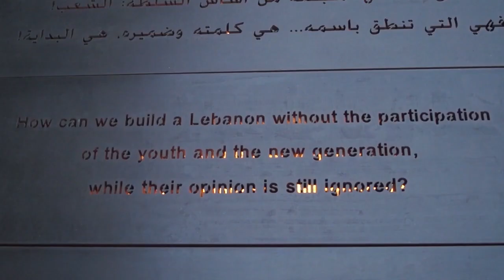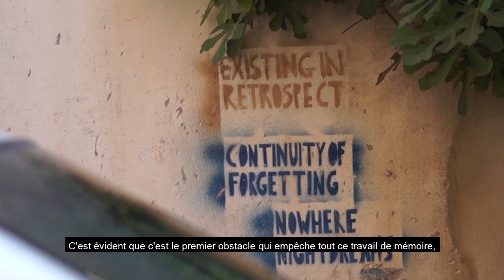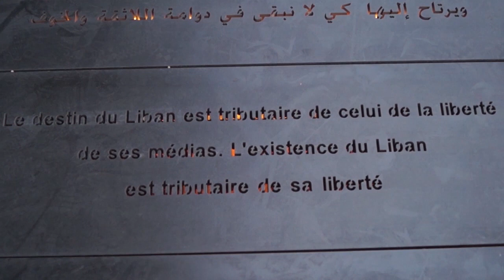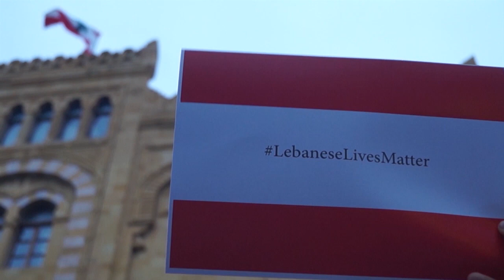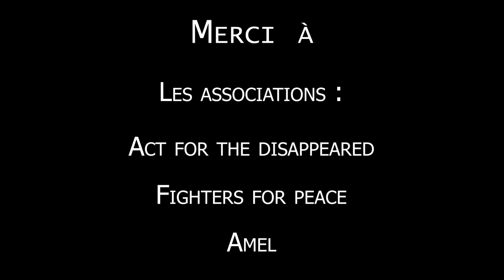La mémoire de la guerre civile libanaise - Documentaire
Pendant 15 jours, nous avons rencontré des femmes et des hommes du Liban. Leur particularité : se battre pour qu'enfin, le peuple libanais puisse évoqué la guerre civile.
Nous avons dressé leur portrait, leur combat, leurs souvenirs.
Durant l'été 2018, nous avons échangé de manière exceptionnelle sur l'une des guerres les plus complexes des 50 dernières années.

Ps : le petit problème de son des premières secondes est résolu ensuite.

Carl Wozniczka - Alexis Du Jeu - Armand Lavenne

En tant que travail amateur, nous n'avons pas les droits pour la superbe musique de Patrick Doyle - Justice qui passe au début et à la fin du documentaire.